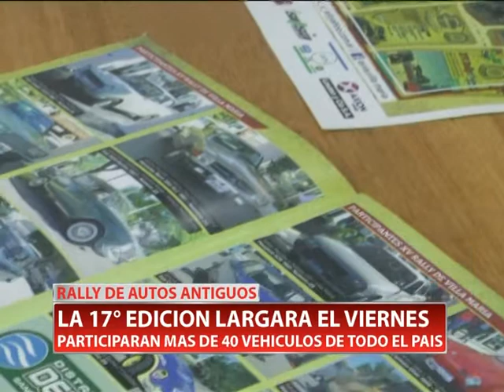RALLY DE AUTOS ANTIGUOS: LA 17° EDICIÓN LARGA EL VIERNES